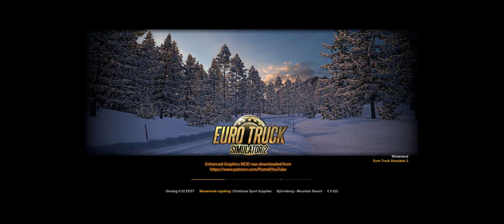Winterland to Björneborg